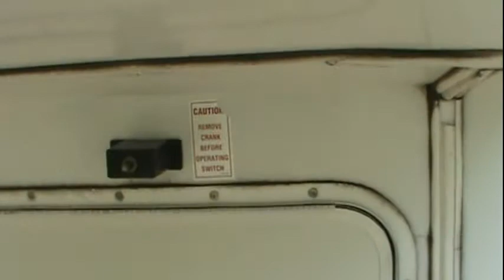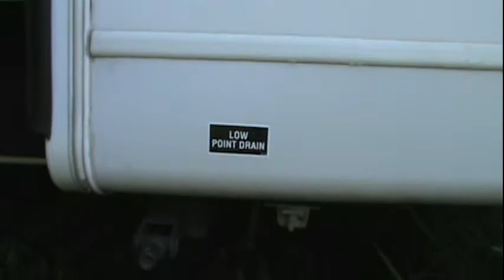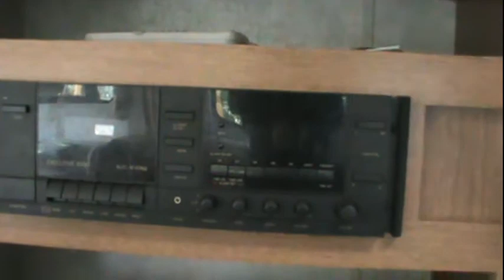Camper part 1